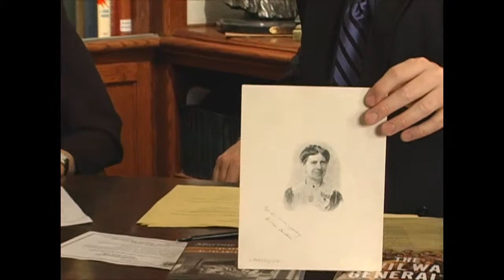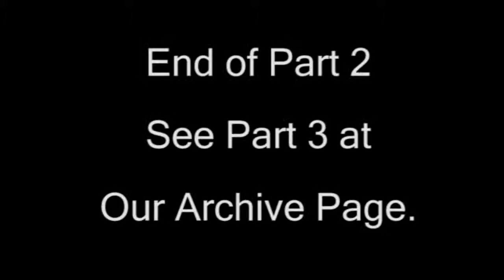Margaret Humphreys and Robert Girardi, Part 2 of 4.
Margaret Humphreys and Robert Girardi joined Virtual Book Signing™ on May 10, 2014 to discuss their books, Marrow of Tragedy and The Civil War Generals.